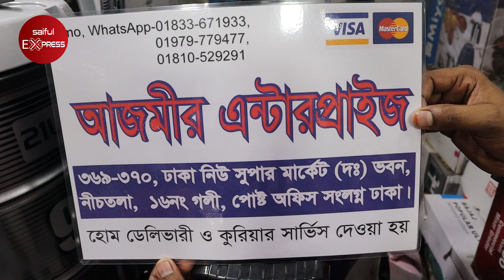২৪ ক্যারেট গোল্ড দিয়ে তৈরি দারুন ডিনার সেট । ৫২ পিসের দারুন ডিনার সেট । Dinner Set Price In BD 2021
২৪ ক্যারেট গোল্ড দিয়ে তৈরি দারুন ডিনার সেট । ৫২ পিসের দারুন ডিনার সেট । Dinner Set Price In BD 2021

369/370, New Super Market, Ground Floor, Goli 16, Dhaka-1205